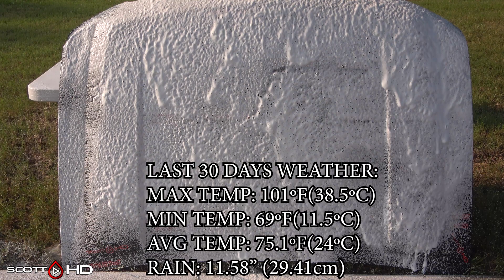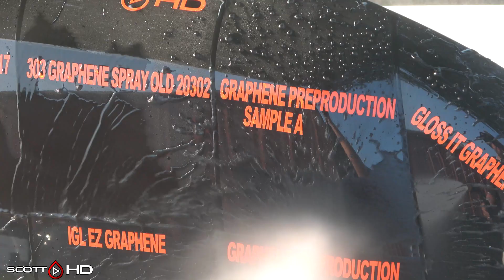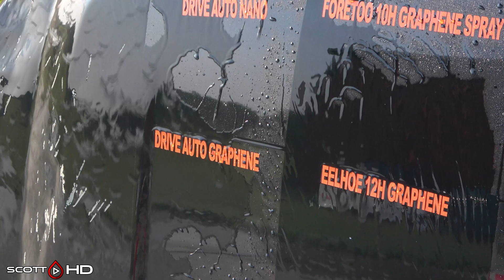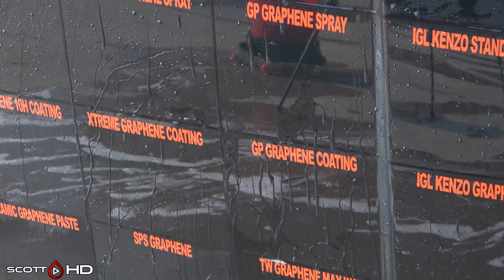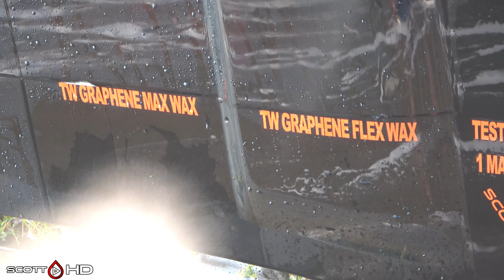Graphene Coatings Longevity Test - 25 WAY - ULTIMATE comparison - UPDATE 06 - 3 MONTHS LOTS OF RAIN!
3 months in - yet again another month with a TON of rain - how does it hold up?  Let's find out!

Products in this test:
1) Turtle Wax Ceramic + Graphene SiO2 Paste Wax (version I purchased)
2) Turtle Wax Ceramic + Graphene SiO2 Paste Wax (version from TW Press kit sent to me)
3) Turtle Wax Graphene Infused MAX WAX Liquid
4) Turtle Wax Graphene Infused FLEX WAX Spray
5) Adams Graphene 10H Ceramic Coating
6) Adams Graphene Ceramic Spray Coating
19) IGL “EZ” Graphene Coating
20) 303 Graphene Nano Spray Coating (old batch that failed in my tests)
21) 303 Graphene Nano Spray Coating (new batch)
22) FORETOO 10H Graphene Coating
23) FORETOO 10H Graphene Spray Coating
24) PREPRODUCTION “A”
25) PREPRODUCTION “B”
26) Gloss It Graphene (Preproduction)

For the wash:
CG honeydew Snow foam
Foam Cannon we use
If you don't have a pressure washer, use this one
Water De-ionizer
Forced Air Dryer
Electric Pressure washer
MTM Hydro pressure washer nozzle
MTM Hydro pressure washer lance

Other Equipment:
Webcam used on occasion
Microphone setup
Carbon Fiber Tripod
Sony AX53 4K Camera
Milspec Prolock Cords